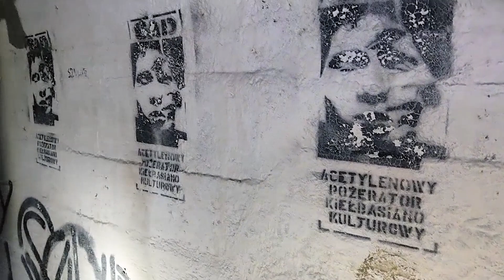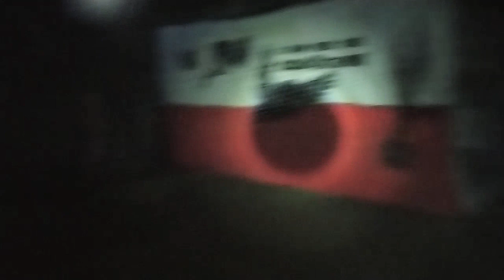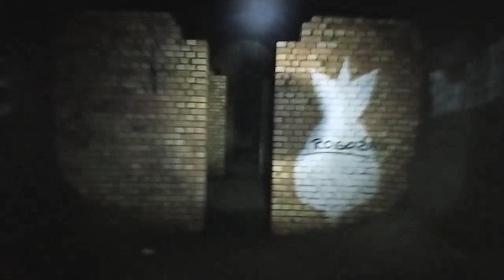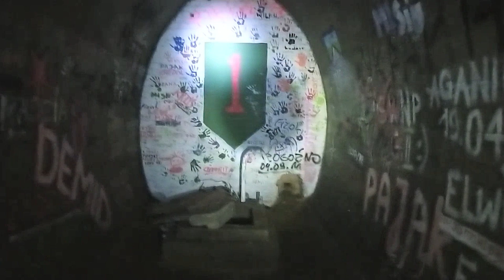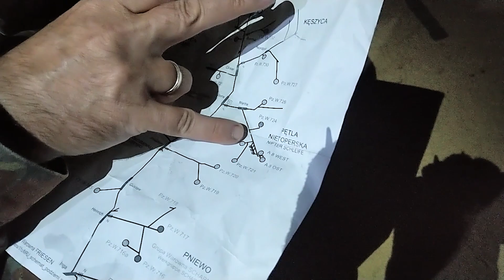MRU BUNKERS 2020 Pętla Nietoperska - ACID TV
Video: Dvj Mniamos ACID TV
Ekipa: Makunia, Kristof, Levarek, Mniamos